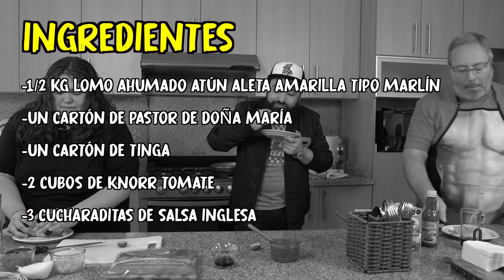¿Deberías de pedirlo? - EP05 Atún al pastor y taco de camarón Ft. Papá de Slobotzky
El papá de Slobo superó a los tacos de camarón de Fishers!! Cuidado Fishers!!!